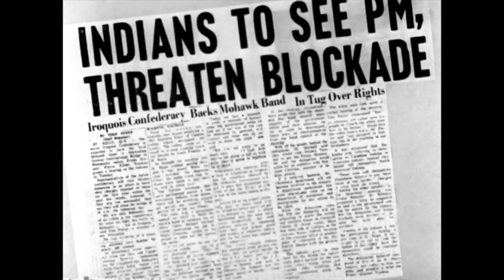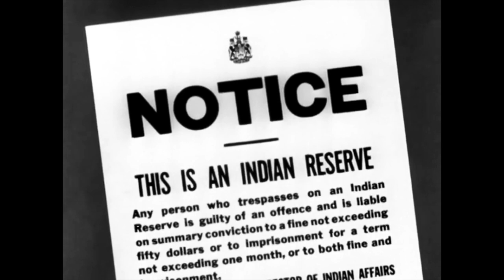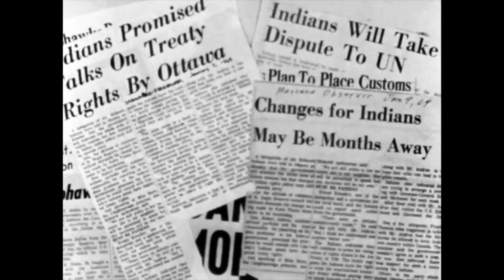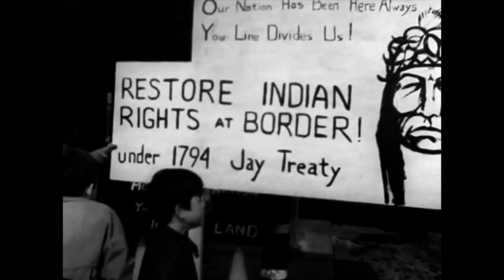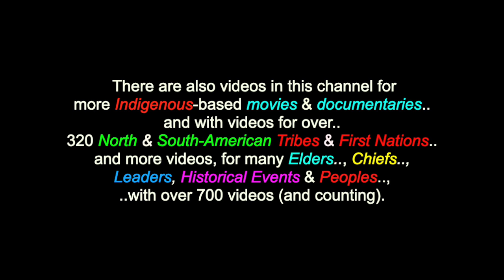You Are On Indian Land: (1969 - Documentary) - Akwesasne Kanien’kéhaka (Mohawk) Nation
This is a video for: ”You Are On Indian Land”, a1969 Documentary, from   Akwesasne Kanien’kéhaka (Mohawk) Nation.  There are also videos in this channel for more Indigenous-based movies & documentaries.. and with videos for over 340 North & South-American Tribes & First Nations..
and more videos, for many Elders, Chiefs, Leaders, Historical Events & Peoples, ..with over 700 videos (and counting).

Released in 1969, this short documentary was one of the most influential and widely distributed productions made by the Indian Film Crew (IFC), the first all-Indigenous unit at the NFB.  It documents a 1969 protest by the Kanien’kehaka (Mohawk) of Akwesasne, a territory that straddles the Canada-U.S. border.  When Canadian authorities prohibited the duty-free cross-border passage of personal purchases–a right established by the Jay Treaty of 1794–Kanien’kehaka protesters blocked the international bridge between Ontario and New York State.  Director Michael Kanentakeron Mitchell later became Grand Chief of Akwesasne.  The film was formally credited to him in 2017.  You Are on Indian Land screened extensively across the continent, helping to mobilize a new wave of Indigenous activism.  It notably was shown at the 1970 occupation of Alcatraz.

Many Thanks & Much Respect To: The People Of The Akwesasne Kanien’kéhaka (Mohawk) Nation..; NATIONAL FILM BOARD OF CANADA..; CHIEF MICHAEL KANENTAKERON..; NOEL STARBLANKET..; GEORGE C. STONEY & MIKE MITCHELL.